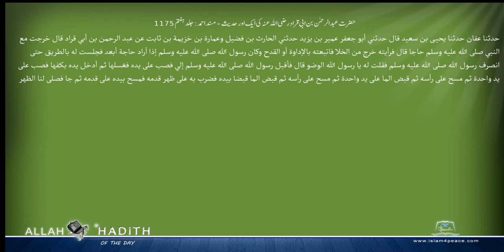حضرت عبدالرحمن بن ابی قراد رضی اللہ عنہ کی ایک اور حدیث مسند احمد Musnad Ahmad Islam4Peace com